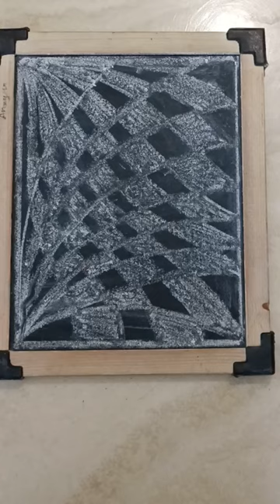zentangle zentangle funlearning zentangleart chalk slate